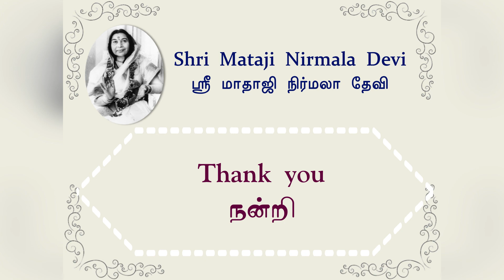What are vibrations? - நுண்ணதிர்வுகள் என்றால் என்ன?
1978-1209 What are The Vibrations?
நுண்ணதிர்வுகள் என்றால் என்ன?